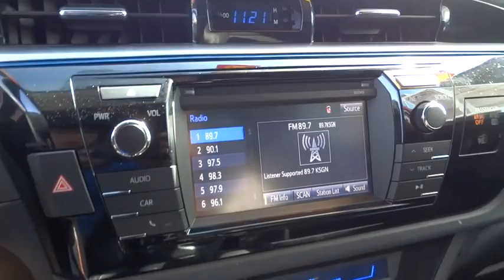2014 Toyota Corolla used, Ontario, Corona, Riverside, Chino, Upland, Fontana, CA 2072825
2014 Toyota Corolla

Crown Toyota
1201 Kettering Drive

All Pre-Owned Toyota or Scion vehicles come with complimentary maintenance for one full year.  Exclusively at John Elway's Crown Toyota!   2014 Toyota Corolla S Plus.  A one owner Corolla in excellent condition.  Fully inspected with new tires installed.   Toyota Certified Pre-Owned means you not only get the reassurance of a 12mo/12,000 mile Comprehensive warranty, but also up to a 7yr/100,000-Mile Powertrain Limited Warranty, a 160-point inspection/reconditioning, 1yr Roadside Assistance, trip-interruption services, rental car benefits, and a complete CARFAX vehicle history report.   At John Elway's Crown Toyota we focus on what's really important - your experience. Our One Price, Simple, No Games philosophy takes the hassle and frustration out of buying a vehicle. We monitor the market for what each vehicle is actually selling for after all the hours of back and forth negotiation. Then we post one price - our BEST price -on every vehicle upfront, saving you time and frustration. John Elway wants to be ''YOUR'' Toyota dealer.